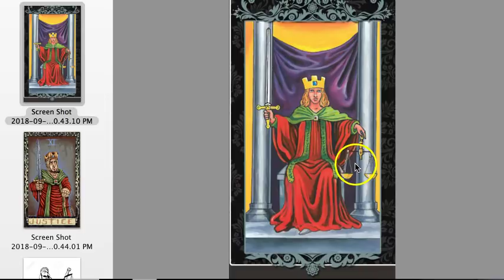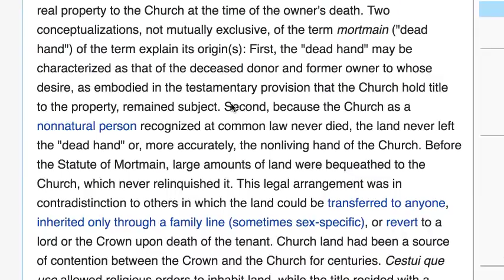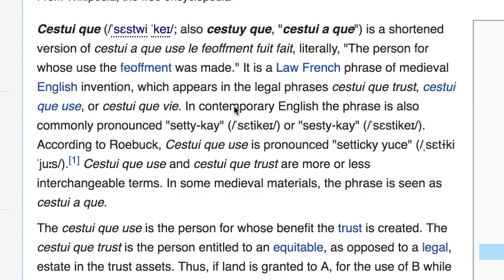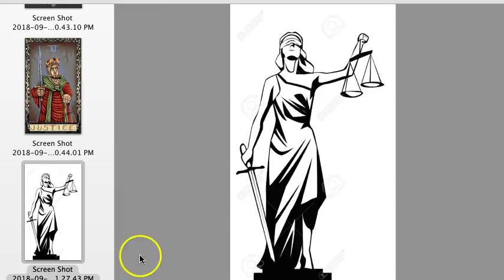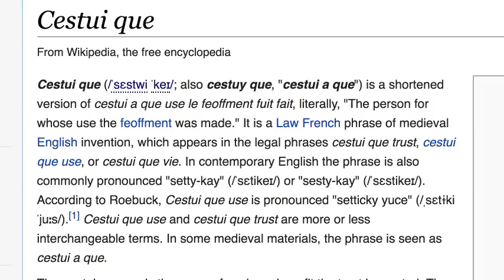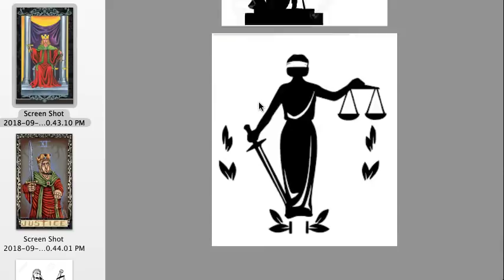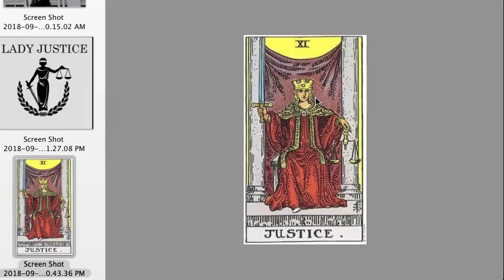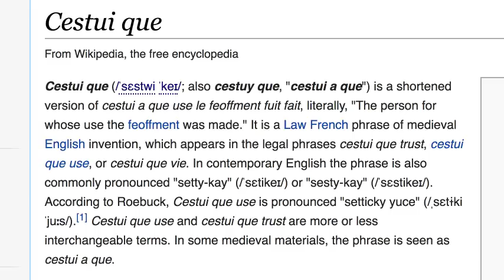C'est Tui Que Vie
Many many errors. I can't help it, I'm used to speaking like a slave.

Extreme Caution Advised.

Extreme Caution Advised.

JUSTINIAN-DECEPTION: (HIDDEN-FOREIGN-TEXT-KNOWN-AS-DOG-LATIN)

Extreme Caution Advised.

Almost all of these videos are from channels that have many more videos that you need to watch...And "understand"  which is very difficult when you don't know what the words mean...

Do searches find websites & YouTube videos etc.

Special thanks to, (And this is only a partial listing):
David Wynn Miller
Mark Christopher
Bill Turner
RobbbRyder
William WAGENER
Jordan Maxwell
Frank O'Collins
Judge Anna Riezinger (Anna Maria Riezinger)
Judge Anna von Reitz

Extreme Caution Advised.

Ask for help but do your own research. I am not the appropriate person to ask for help.